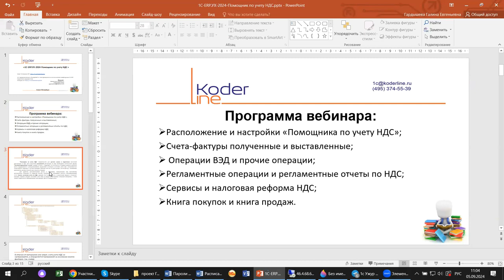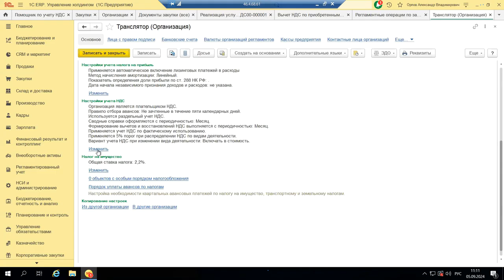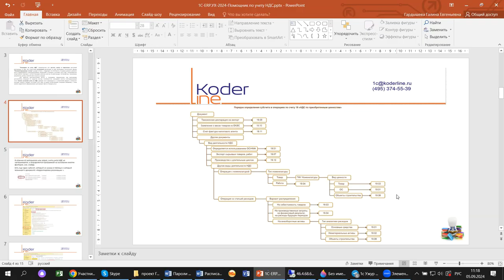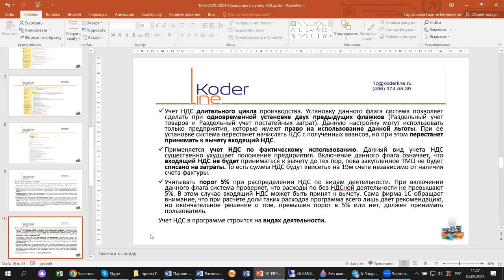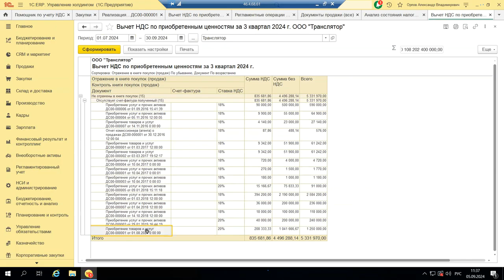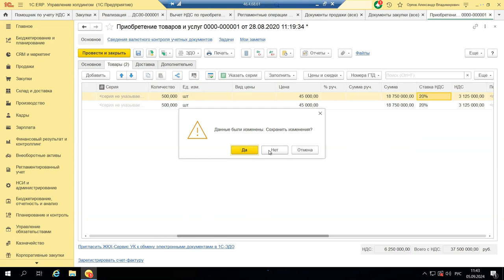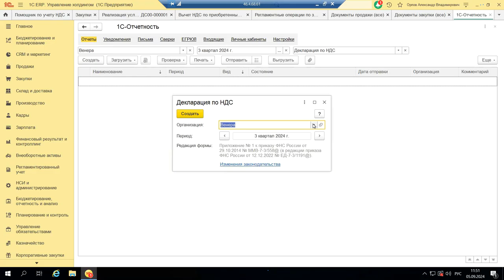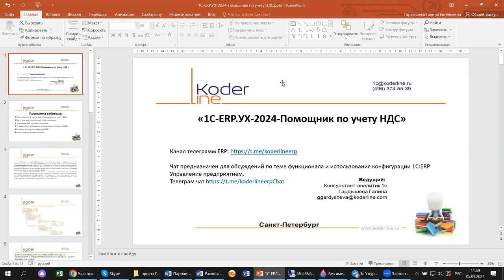Вебинар «1С:ERP Управление Холдингом. Помощник по учету НДС»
Компания «Кодерлайн» провела вебинар «1С:ERP Управление Холдингом. Помощник по учету НДС»

Описание
На примере 1С:ERP.УХ проверим, как организована работа с НДС в блоке «Финансовый результат и контроллинг» и как изменилась процедура закрытия месяца. На что, кроме новых форм регламентированной отчетности, обратить внимание финансистам. Какие особенности есть в учете НДС в связи с налоговой реформой (и не только), будем разбираться на примере 1С:ERP.УХ.

Программа
1. Расположение и настройки «Помощника по учету НДС»;
2. Счета-фактуры полученные и выставленные;
3. Операции ВЭД и прочие операции;
4. Регламентные операции и регламентные отчеты по НДС;
5. Сервисы и налоговая реформа НДС;
6. Книга покупок и книга продаж.